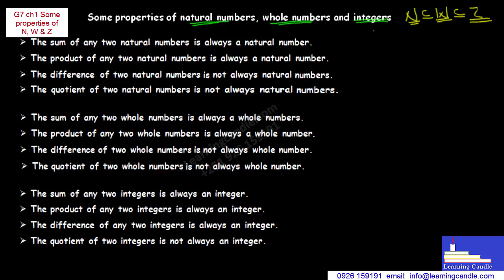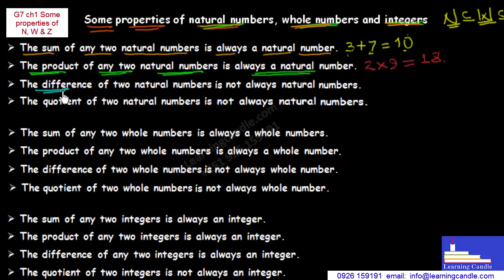Mathematics elearning Ethiopia Grade 7 chapter 1 video 3 Some properties of N, W and Z numbers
Ethiopian curriculum math tutor for grade level students.
Start studying math by yourself today.
Use this powerful e-learning/ e-tutor as a tool.

Study math anytime and anywhere.
Curriculum and grade based math tutoring for anyone. You can learn and improve your mathematics Knowledge. It can boost your confidence on math. You can also support your children.